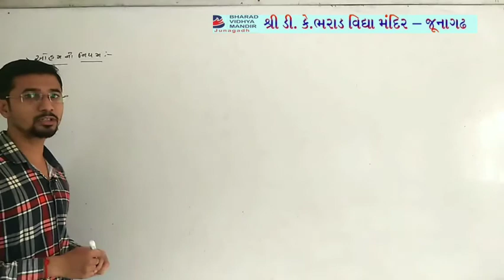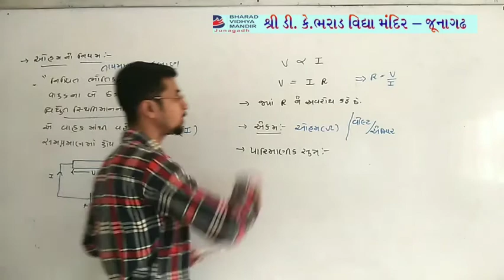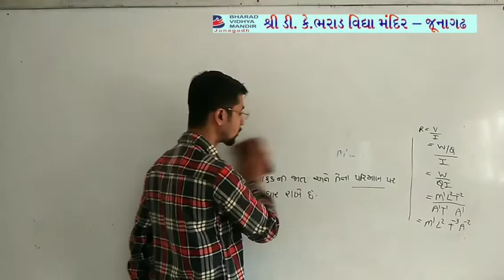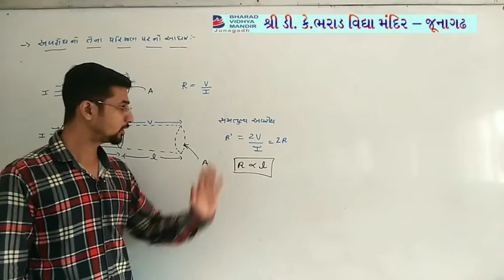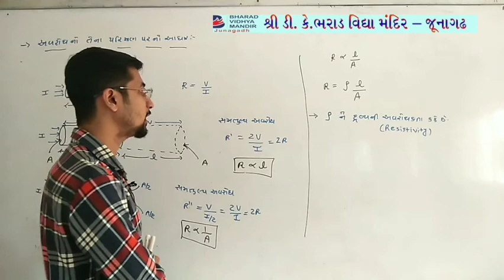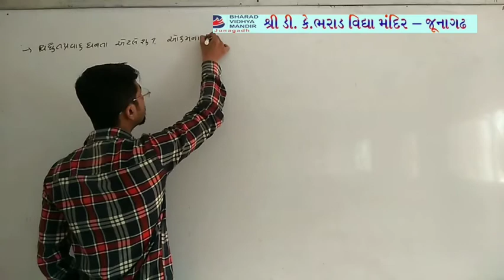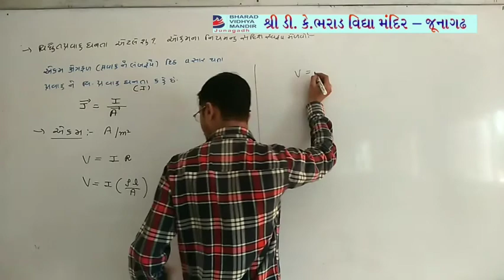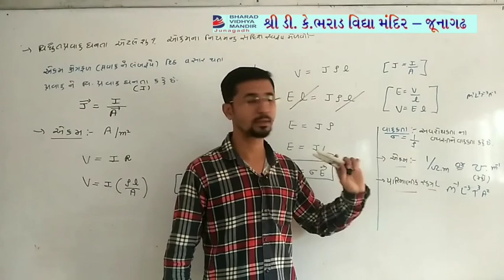ધોરણ 12(વિષય Physics(ch-3 Lec. 2))ભરાડ વિદ્યા મંદિર - જૂનાગઢ 25-12-20